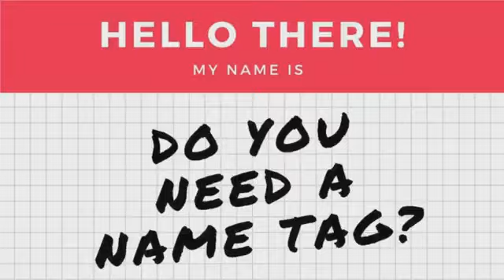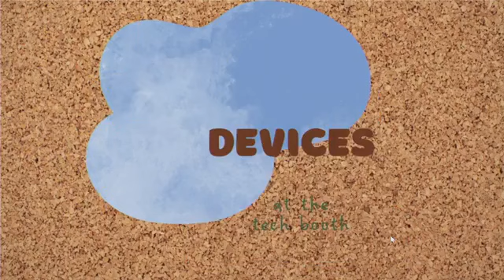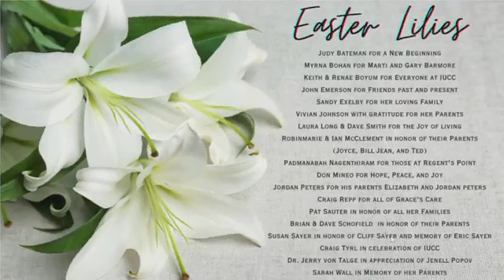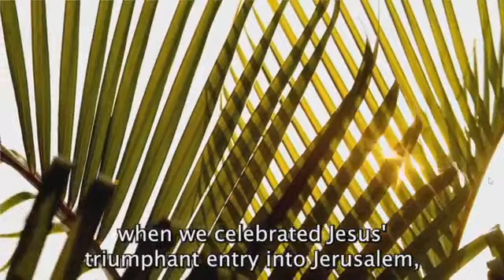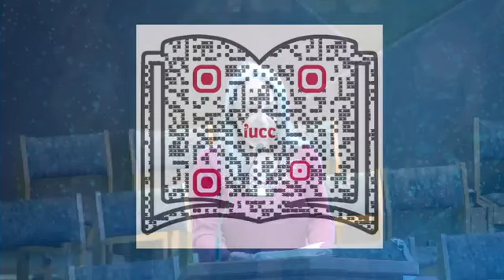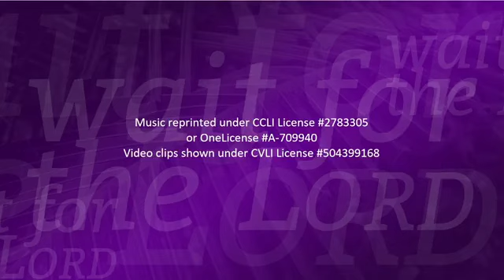Easter Sunday 2024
The Rev. Dr. Sarah Halverson-Cano shares her Easter message